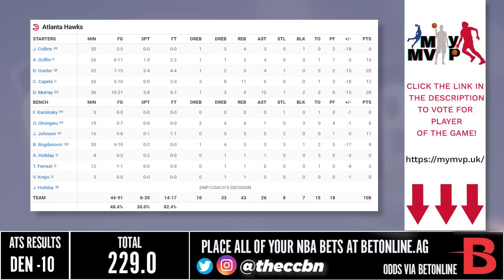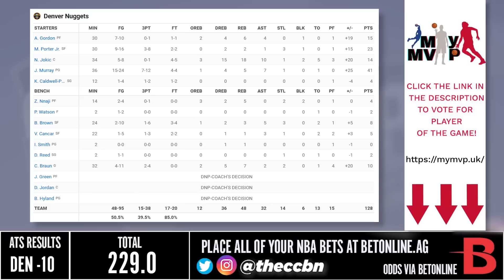Atlanta Hawks vs Denver Nuggets - Full Game Highlights | February 4, 2023 | 2022-23 NBA Season